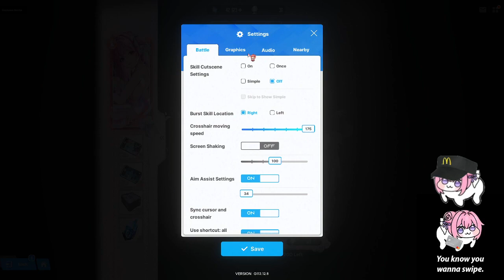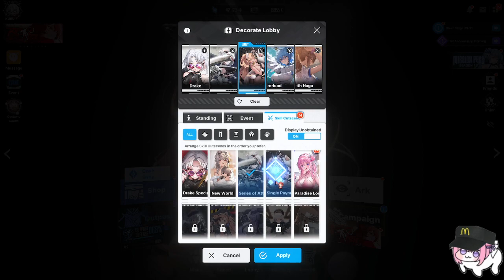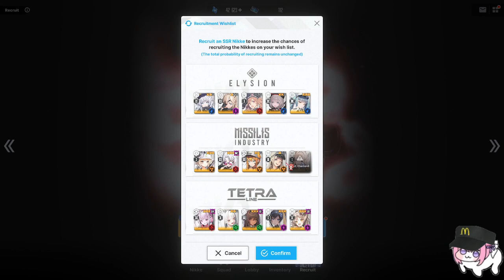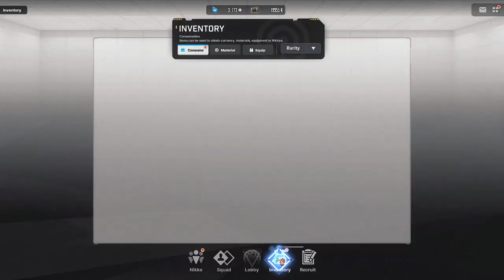Dorothy's Costume「Nostalgia」and Red Hood Pulls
i pepega'ed, you might skip a bit to see Dorothy poses,

i still don't have her help,

Really,